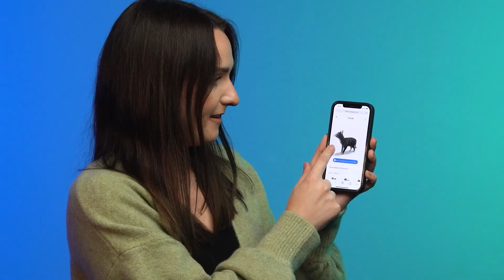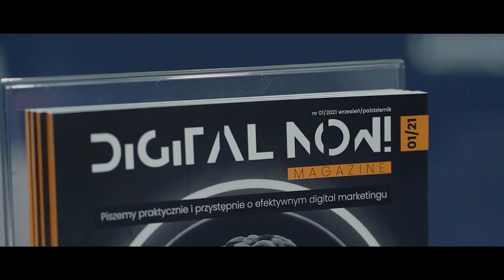Jak wyglądał 2021 rok w Grupa iCEA? 🎉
W tym roku okazji do świętowania mieliśmy sporo. 🥳

Rok 2021 był dla nas czasem pełnym wytężonej pracy, wyzwań i sukcesów. Ekspansja zagraniczna, zatrudnienie ponad 100 nowych osób, rozwój formatów wideo, wydanie własnego magazynu o digital marketingu, program akceleracji strat-upów, aktywny udział w największych branżowych imprezach… Dynamiczny rozwój, innowacyjne pomysły i zaangażowanie ponad 300 specjalistów sprawiły, że w 2021 r. umacnialiśmy naszą pozycję lidera w branży eCommerce, mając realny wpływ na jej rozwój i inspirując innych. 🔝

Rok 2021 pokazał, jak wielkie mamy możliwości. Co przyniesie kolejny? Nie musimy zgadywać. To my kształtujemy przyszłość. ✨